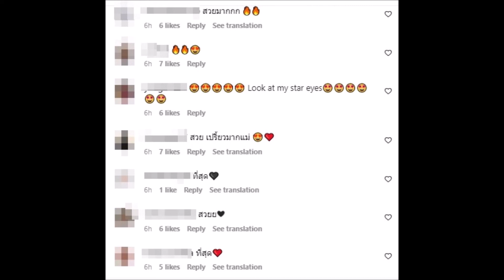ภาพหายาก! เบลล่า เสิร์ฟลุคสวยเฟี้ยวคมเข้ม แบบไม่ค่อยได้เห็น